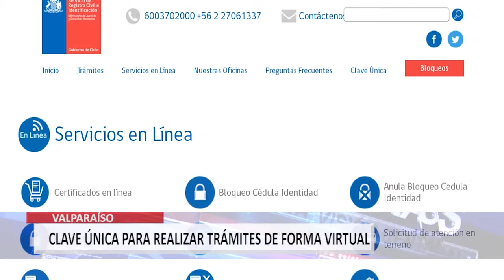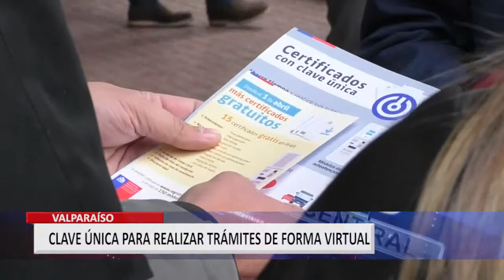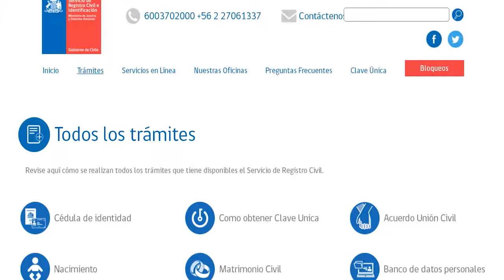Para 366 trámites